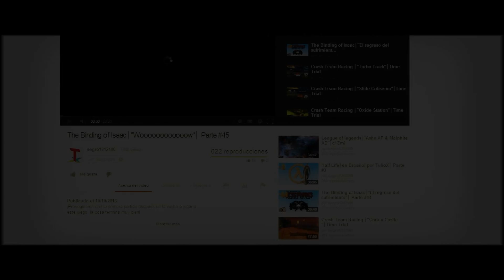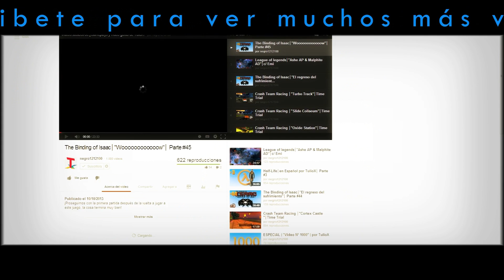The Binding of Isaac│"Spider Boy!"│Challenges #8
Spider Boy? Más bien, CatBoy, o mejor dicho, GATOMAN.